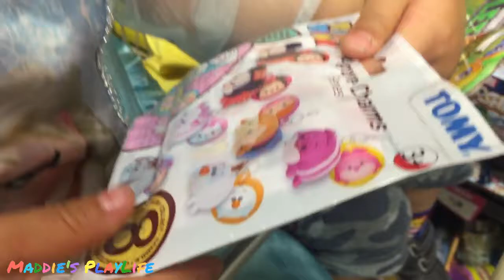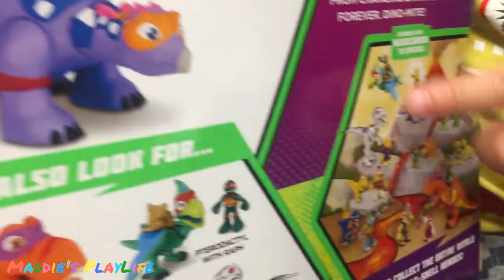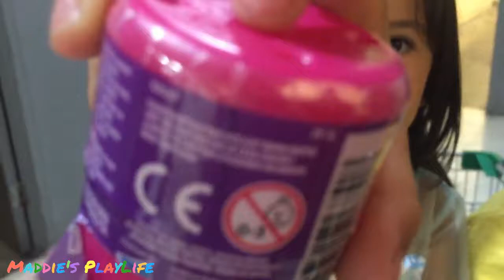Toddlers Grocery Shopping PlayLife Toys Aisle My Little Pony Monsters University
Maddie's Grocery Shopping PlayLife Toys Aisle My Little Pony Monsters University

Waiting for mommy doing Grocery shopping we went into the wrong aisle. The Toys Aisle, spent a good 15 minutes there playing with the toys. We don't do Toys review videos at the moment because it might spoil our children and they might not appreciate toy presents and gifts, we might do it when they turn 6 years old. But from time to time they can have 1 toy to choose, anything else they want we just say "maybe for Christmas" "maybe for your birthday"

Video Schedule:
Maddie Monday's - Madilyn only videos
Family Wednesday's - Maddie with Judah/family/friends
Flashback Friday's - Maddie as a baby

YouTube Set Up:
Laptop - Lenovo

Reuse Description:
Maddie’s PlayLife
Videos edited by Cousins
SnapChat by Cousins: @maddy_playlife